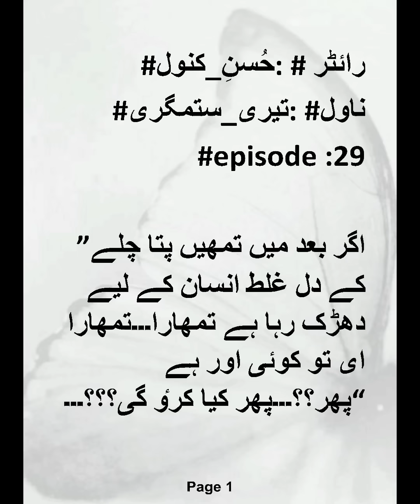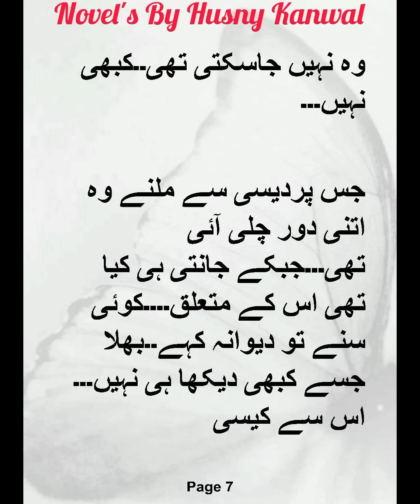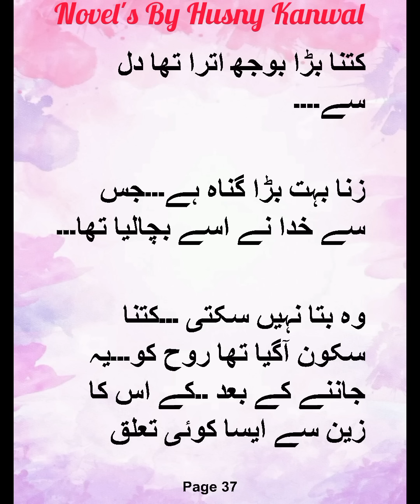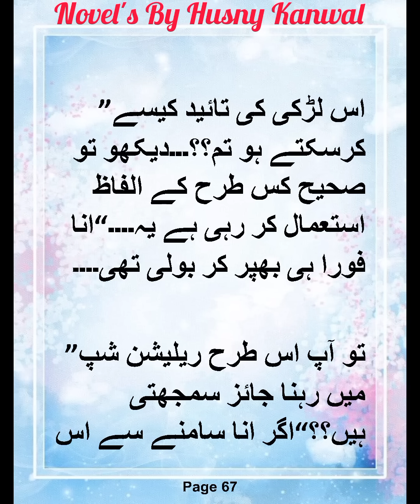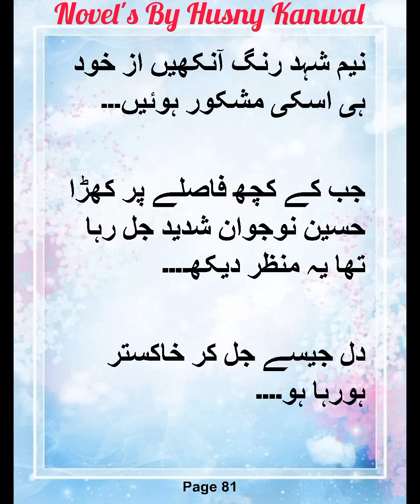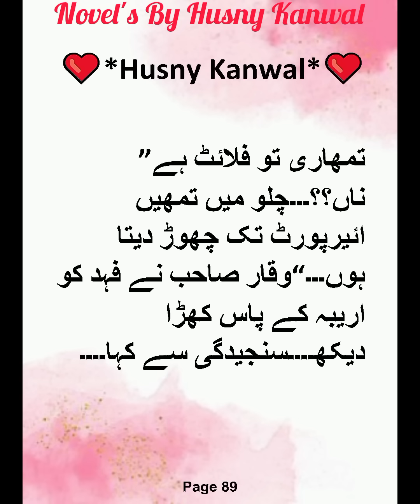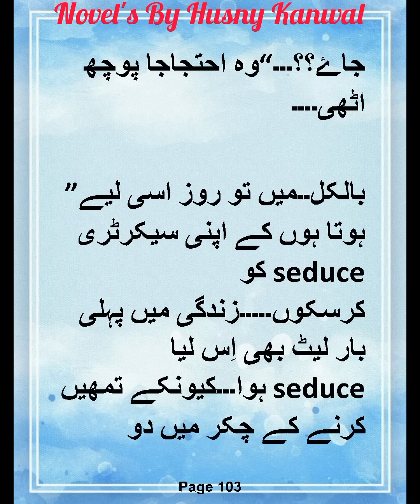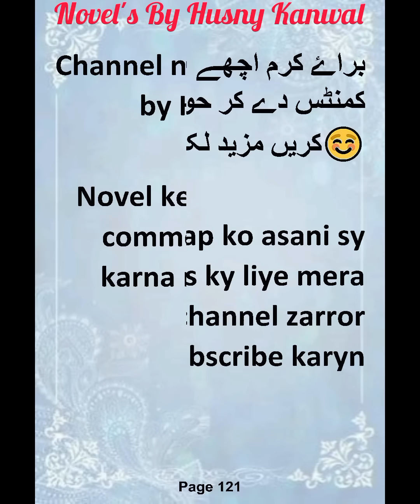Zain Hoa Jealous🔥|Teri Sitamgari|Episode: 29|Romantic Novel|Writter: Husny_Kanwal|Voice:Laiba|HK❤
romance novels
novel
new novel
today novels
romantic novels
Family base novel
Islamic novel
Informative novel
Funny Novel
Rude Hero base novel
Cute love story